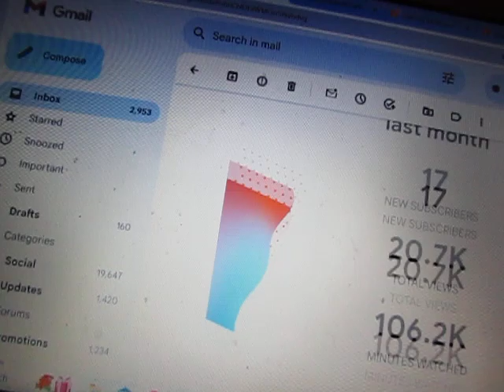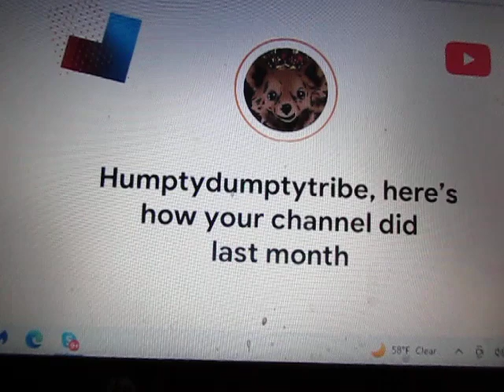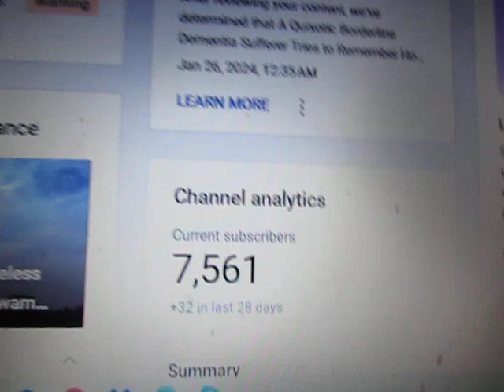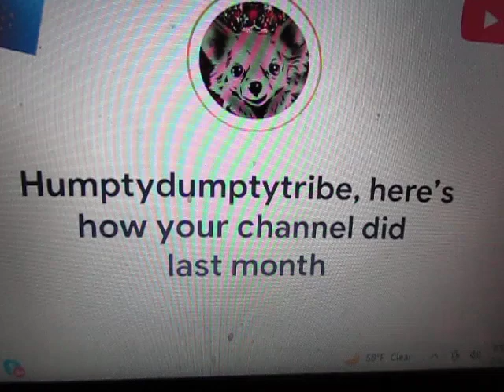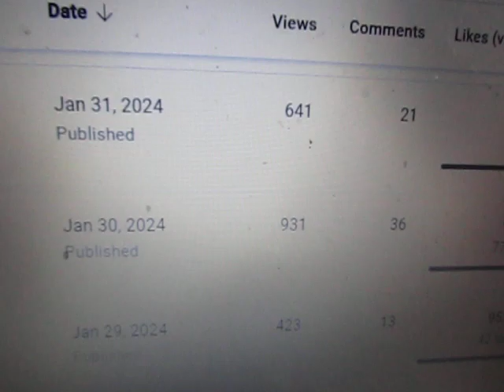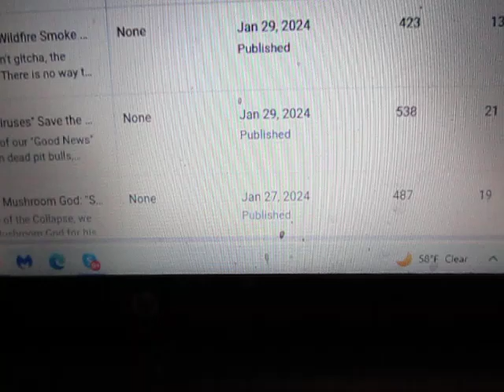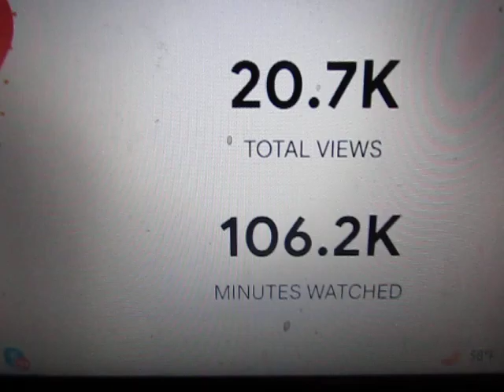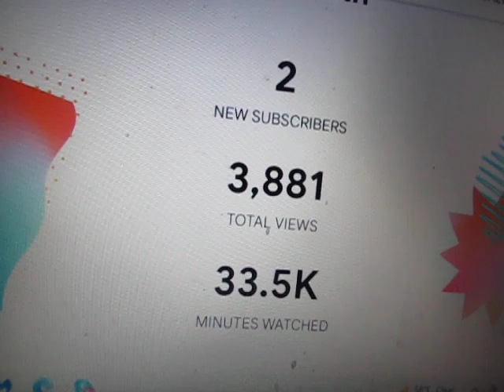Why YouTube ANALytics Are Full of Crap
Makes you wonder who is counting the beans over at YouTube...